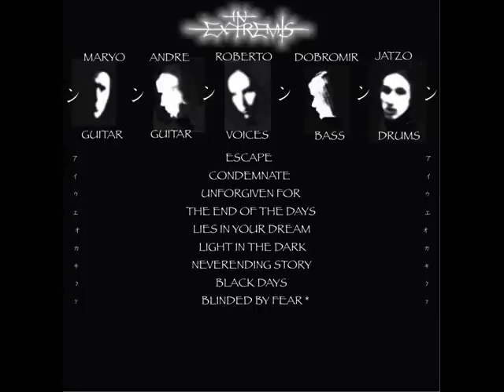In Extremis - Black Days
BLACK DAYS (LP 2006)